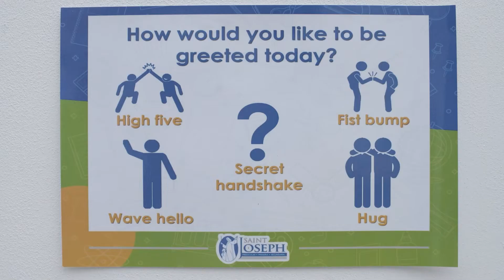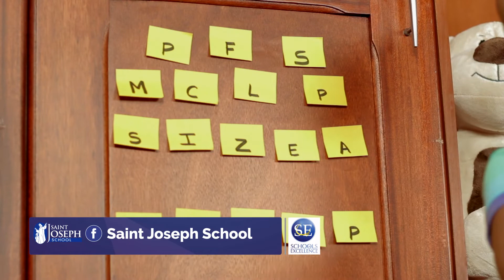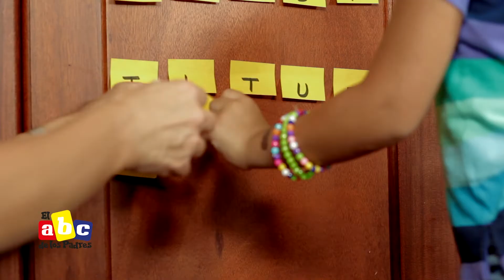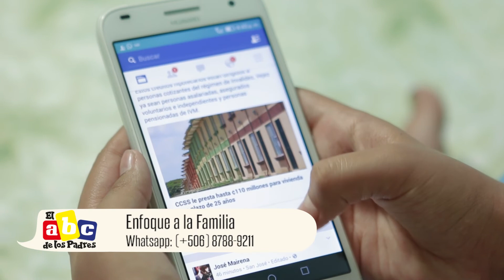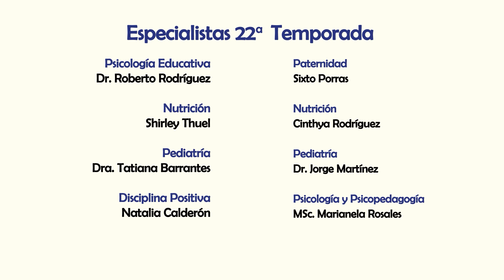Mejorando la relación padres-hijos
Que emoción, hoy es sábado y me encanta que me acompañen en este programa a la víspera de la celebración del día del padre, una excelente ocasión para disfrutar de actividades en familia donde el protagonista es  papá.

Estos son algunos de los temas que compartiremos:
👉 El sobrepeso ha aumentado en los últimos años en niños, debido a aspectos que son modificables y que deben prevenirse desde edades muy tempranas, la dra. Thuel nos compartirá estrategias para actuar ante los primeros indicios de obesidad infantil.
🚶 En El Abc del bebé les explicaré porque no debemos poner al bebé de pie antes de estar preparado
✍️ En la sección de Schools of Excellence les daré 5 actividades para reforzar la lectoescritura.
🧔‍♂‍ Les compartiré 3 recomendaciones a los padres para tener una buena relación con sus hijos.
🚑 El Dr. Martinez nos hablará sobre primeros auxilios en el hogar.